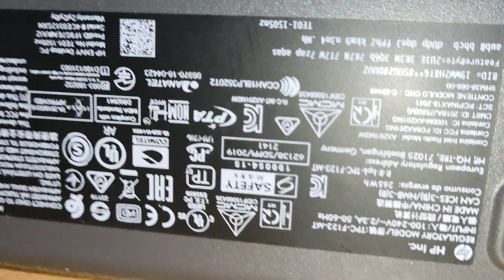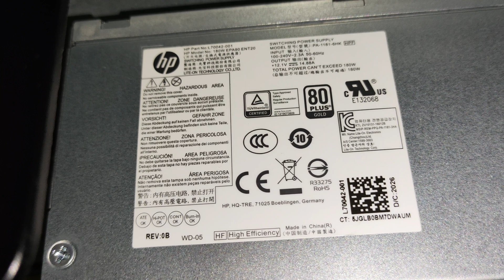HP Envy TPC-F123-MT shuts off issue fixed